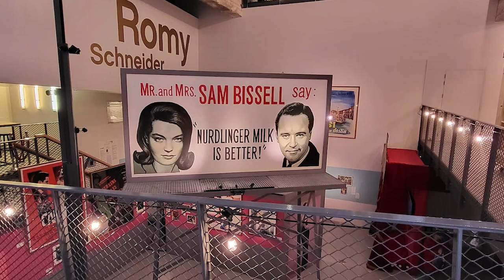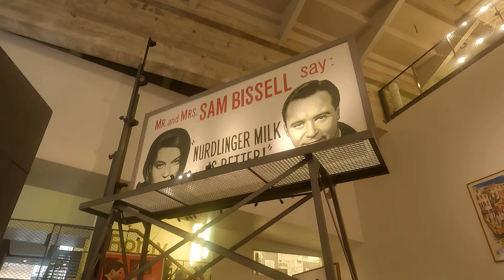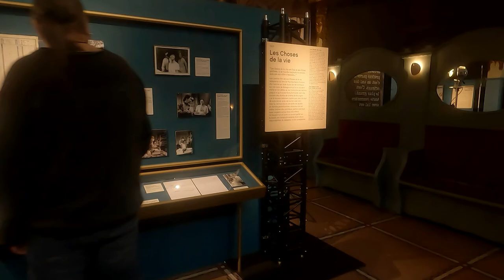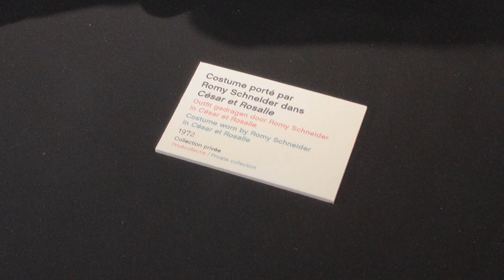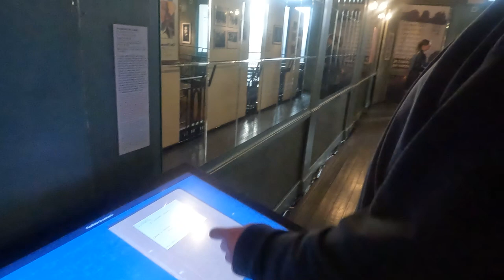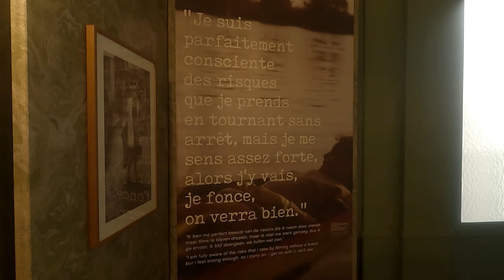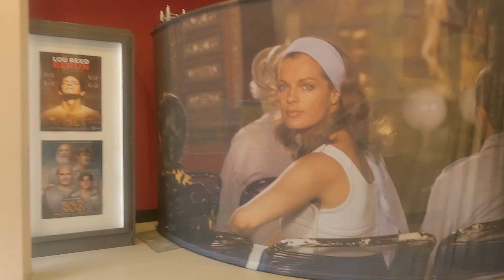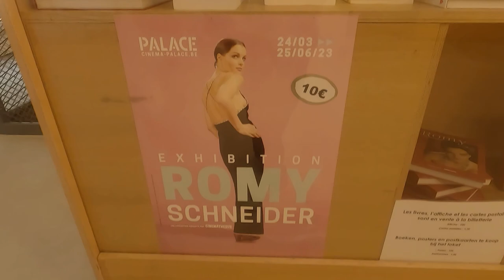Romy Schneider Exposition - Cinéma | Palace